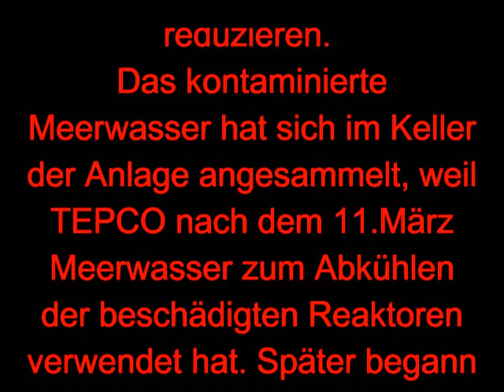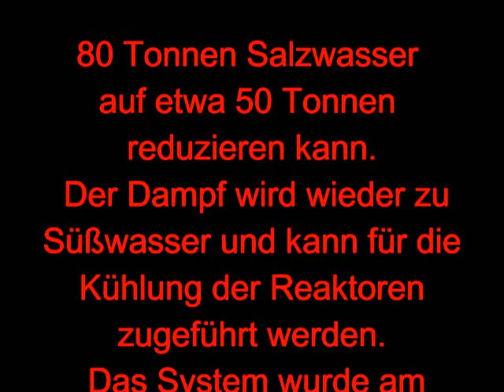Japan Aktuell am 8. Augus 2011 - TEPCO beginnt mit der Verdampfung von Salzwasser -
.." Mit Stand 2. August, gab es noch rund 21.000 Tonnen kontaminiertes Meerwasser in den Kellern."..